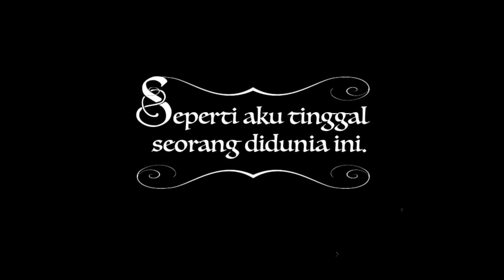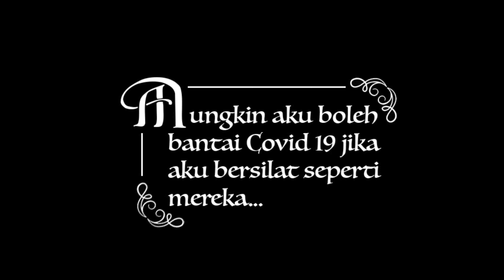DOKBeTOR (2020)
Directed by: kkkkkiddddd
Staring: Iszuan Shah/Burn & Covid 19